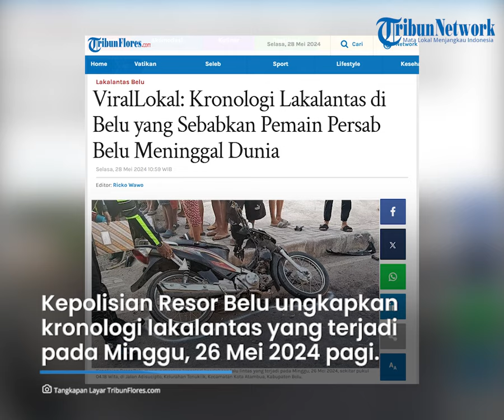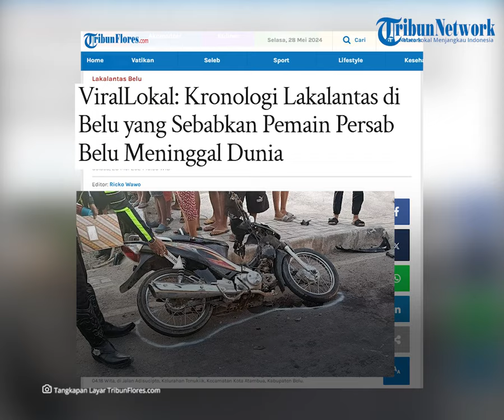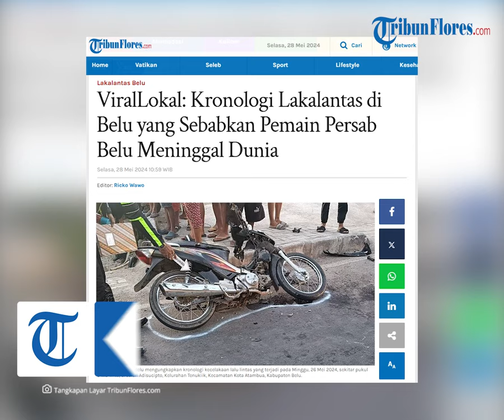Kronologi Lakalantas di Belu yang Sebabkan Pemain Persab Belu Meninggal Dunia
TRIBUNFLORES. COM, ATAMBUA - Kepolisian Resor Belu mengungkapkan kronologi kecelakaan lalu lintas yang terjadi pada Minggu, 26 Mei 2024, sekitar pukul 04.18 Wita, di Jalan Adisucipto, Kelurahan Tenukiik, Kecamatan Kota Atambua, Kabupaten Belu.

Kecelakaan ini mengakibatkan Aleto, mantan pemain klub sepak bola Persab Belu, meninggal dunia di tempat dan satu orang lainnya dalam kondisi kritis, yang saat ini masih menjalani perawatan medis di RSUD Atambua.

Kasie Humas Polres Belu, AKP I Ketut Karnawa, menjelaskan bahwa kecelakaan tersebut melibatkan sepeda motor Yamaha Vixion berwarna Merah Putih dengan nomor polisi DH 3493 EE, yang dikendarai oleh seorang anggota Polri berpangkat Bripda, berinisial FFGB.

Artikel ini telah tayang di Tribunflores.com dengan judul ViralLokal: Kronologi Lakalantas di Belu yang Sebabkan Pemain Persab Belu Meninggal Dunia,

Penulis: Agustinus Tanggur
Editor: Ricko Wawo
VP: Tian Kedoh